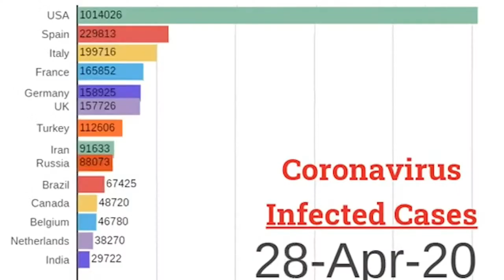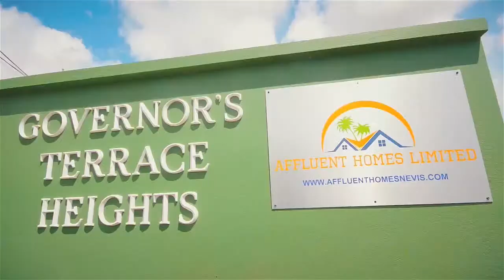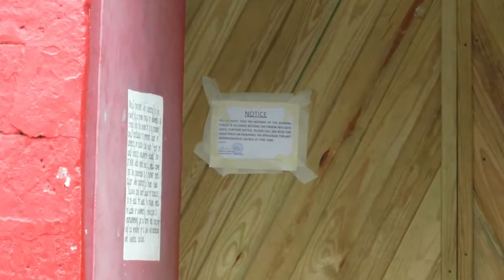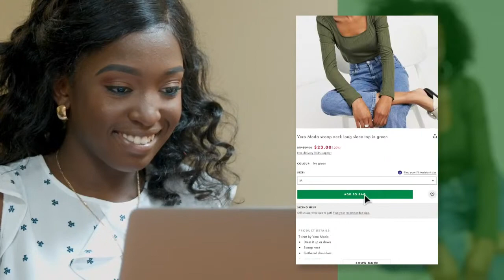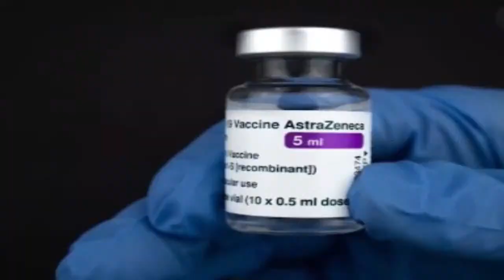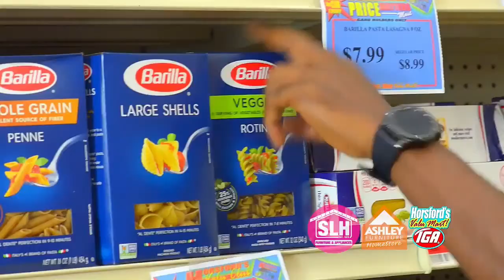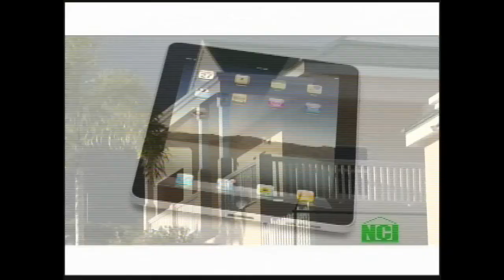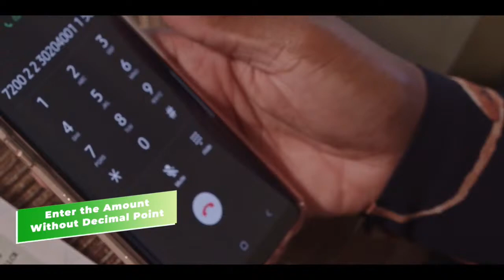ZIZ Evening News - July 4, 2021